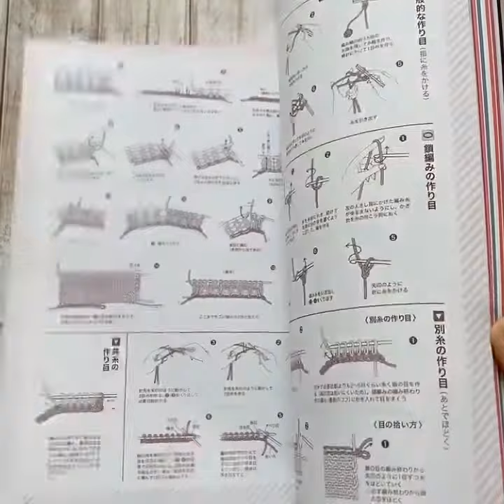Sách đan móc áo 《 2020-2021 AUTUMN&WINTER 》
Bản đặc biệt kỷ niệm 25 năm.